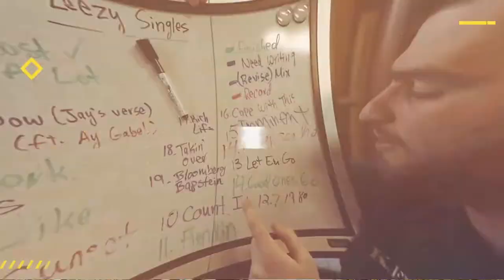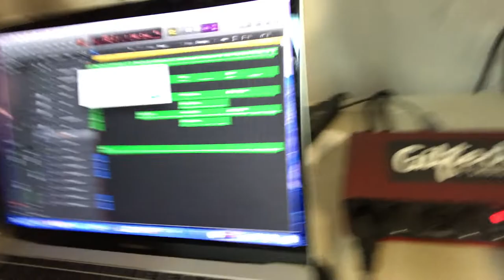How To Make A Melodic Trap Banger | Leezy's Life Ep III